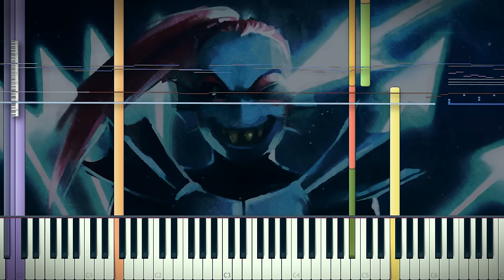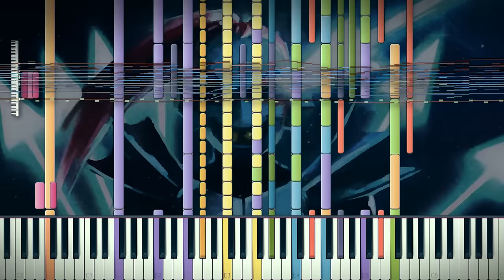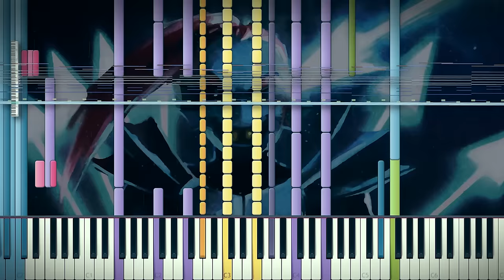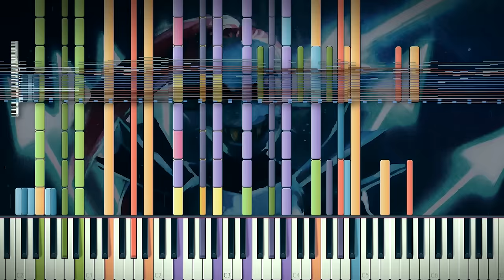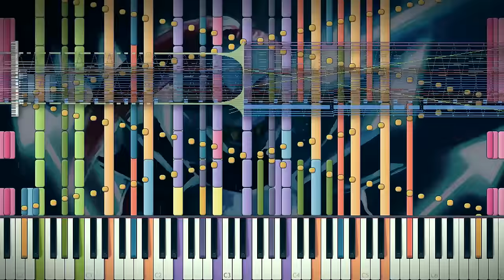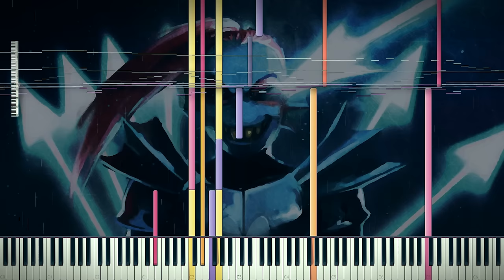Synthesia: Undertale - Battle Against a True Hero | 100,000 Notes | Black MIDI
♫ Many of you suggested this song so I hope you guys like it. This time another one of Scub's MIDIs again. Probably one of the last for a while since my next couple planned uploads will be different. Scub is a new member to the BMT and he has a very similar blacking style compared to Z-Doc, who's left our community a while ago. He's also the same author as the Finale MIDI I uploaded recently and the collaboration project we uploaded recently.

This MIDI is one of his best in my opinion. I tried optimising the MIDI for my soundfont but kind of messed up the phrases at the end unfortunately. But oh well. This is still a beautiful arrange in my opinion. Which is why it's here now. Enjoy!

FAQ:
1. What's my intro song? My intro song is an old Black MIDI of Floating Darkness which is a remix of Heian Alien, Extra stage boss theme of Nue Houjuu from Touhou 12.
2. What's my outro song? My outro song is a little arrange a friend and partner of mine made (TheTrustedComputer) which is based off of UN Owen Was Her, Extra stage boss theme of Flandre Scarlet from Touhou 6.

Song: Undertale by Toby Fox - Undyne's 2nd theme: Battle Against  a True Hero
MIDI by: ScubDomino
Note count: Exactly 100,000

Piano~